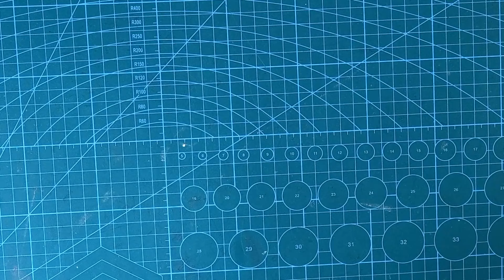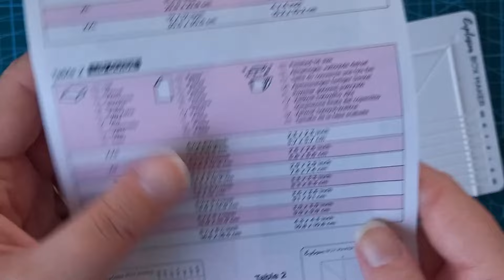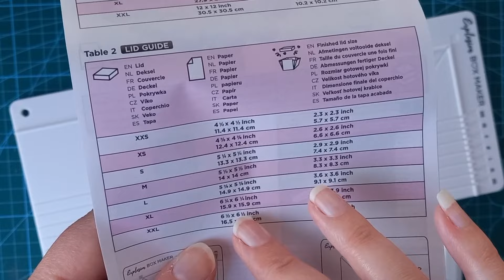Vous me l'avez demandé!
Vous le l'aviez demandé, je vous l'ai fait pour vous! Je vous explique dans cette vidéo comment faire une boîte à explosion avec la box maker d'Action. J'explique aussi comment s'en sortir si on n'en a pas!